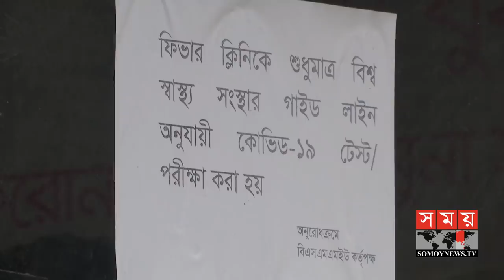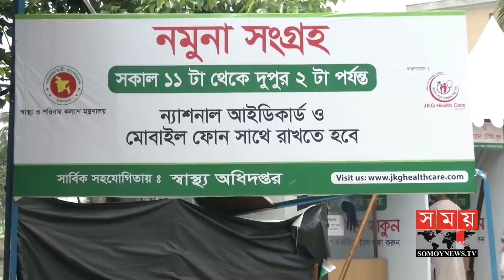কোভিড মোকাবিলায় আবারো ভুল করছে বাংলাদেশ! | Corona Test In BD | Somoy TV